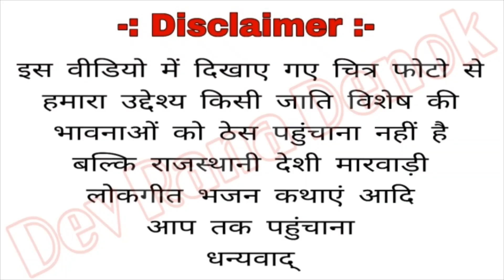धोरिये धोरिये रेलगाडी चालें By रमेश राणा बस्तवा Mo.7296914560 Dhoriye Dhoriye Relgadi Chale Ramesh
Vodafone- Mo.9983865592

Jio- Mo.8209853182